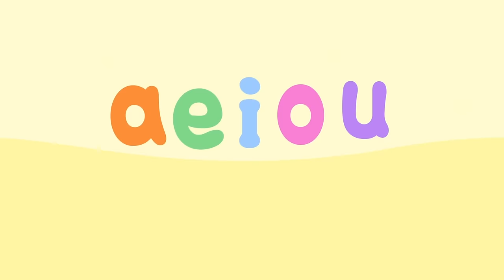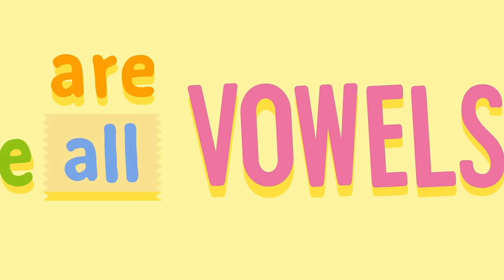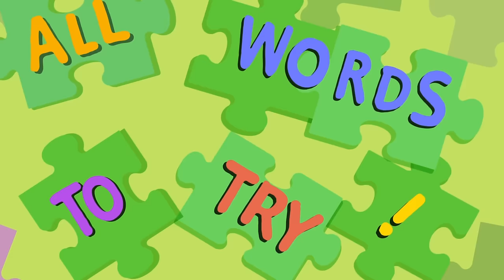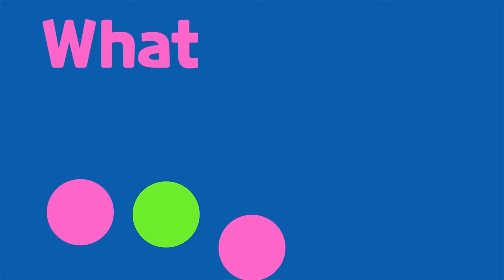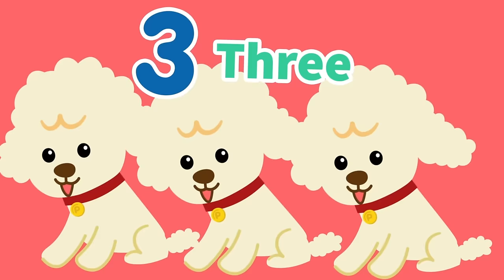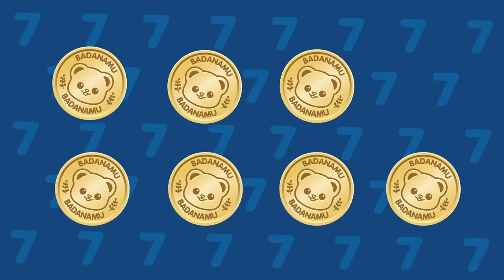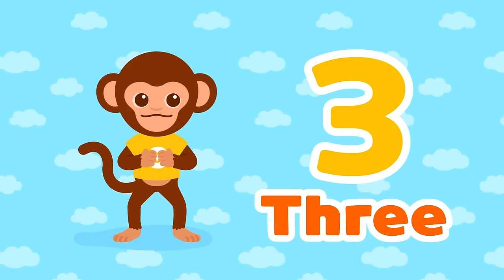Badanamu 2D Cartoon Compilation| Nursery Rhymes & Kids Songs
Did you know that Badanamu has not only 3D music videos but 2D videos as well? In today's compilation, we have compiled the best of our 2D animated music videos for your viewing pleasure!

Tracks Included:
0. Introduction 0:00
1. Stop the Bug 0:07
2. Ponytail Cartoon Mix 1:38
3. Bananas Cartoon Mix 2:30
4. What If Penguins Could Fly Cartoon Mix 3:41
5. This Is Gonna Be Sweet Cartoon Mix 5:48
6. If It Looks Like a Duck Cartoon Mix 8:02
7. Hop Pop Stop Cartoon Mix 8:57
8. A-E-I-O-U Long Vowel Song Cartoon Mix 10:30
9. Big or Small - Math Song 13:24
10. Red, Yellow, Blue - Math Song 15:38
11. Purple, Orange, and Green - Math Song 18:02
12. Long or Short - Math Song 20;57
13. Tall and Short - Math Song 23:18
14. Heavy or Light - Math Song 25:53
15. Patterns and Shapes 28:23
16. Count Number 1 to 10 31:39
17. Zoo Parade - Math Song 42:03
18. 10 Spaceships Zoom Around the Moon 44:06
19. Sorting - STEAM Song 47:48
20. Living Things - STEAM Song 49:47
21. Animal Diets - STEAM Song 51:41
22. Baby Animals - STEAM Song 53:15
23. Amazing What Plants Can Do - STEAM Song 55:17
24. Habitats - STEAM Song 56:42
25. Superheroes Are Real - STEAM Song 58:42